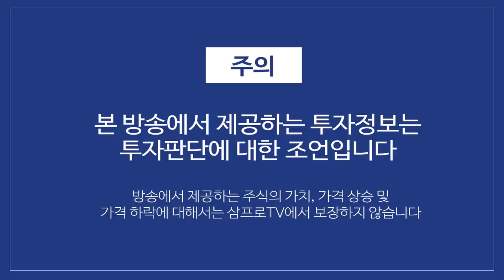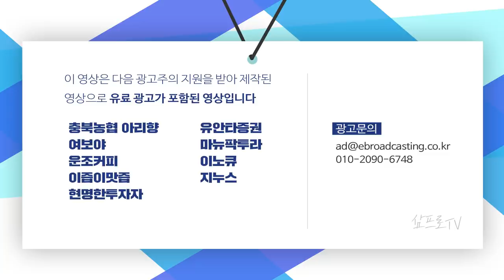다가오는 반도체 슈퍼사이클.. 삼성전자 시총 1000조 원 시대 올까? f.염승환 차장